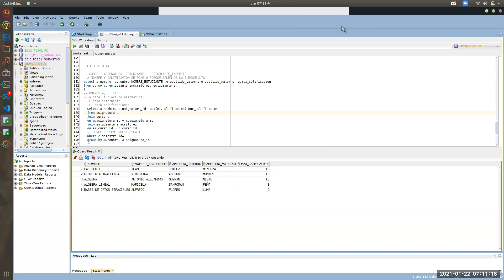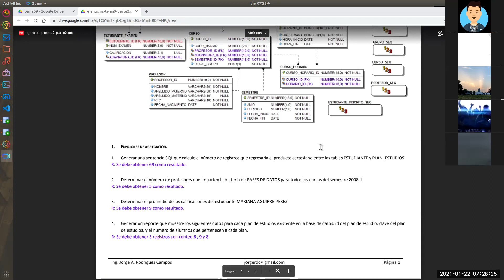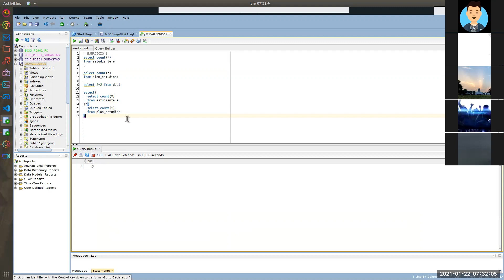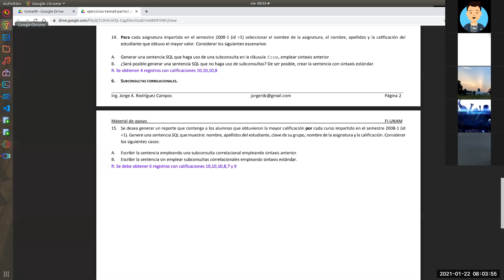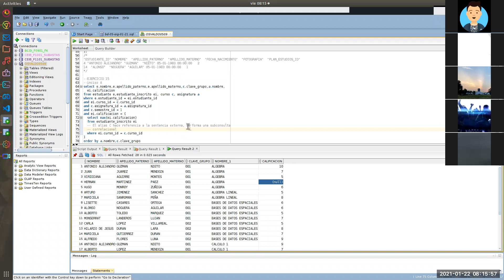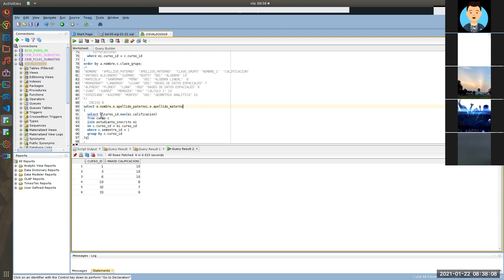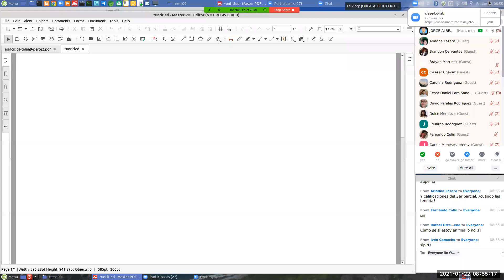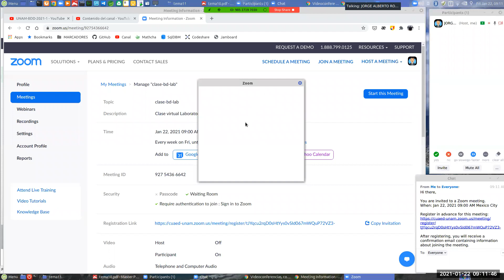BD-PLAN-16-CLASE-45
Tema 09
Clase de ejercicios Parte 2
Subconsultas
Funciones de agregación
Se inicia el tema 10, introducción PL/SQL